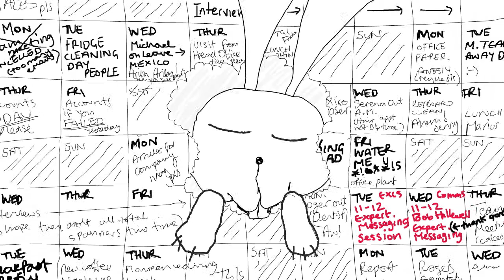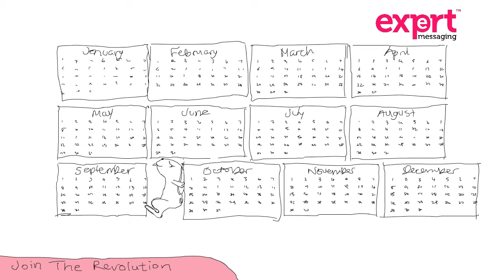Expert Messaging by Katie Walsh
Katie created this fantastic animation on the one-year animation course at City Lit.

From traditional animation methods such as stop motion to cutting edge digital animation, City Lit offer part-time courses at all levels in a broad range of techniques.

Whether you're free evenings, daytimes or weekends, we have a variety of dates and times for you to choose from at City Lit.